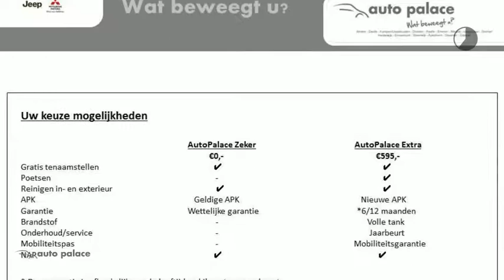Peugeot Partner 1.6 HDI 55KW XT